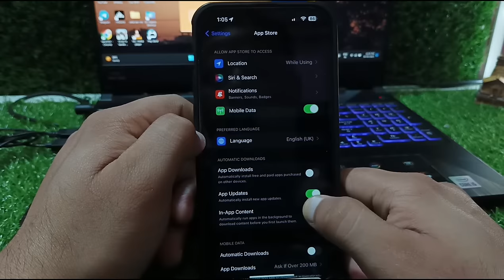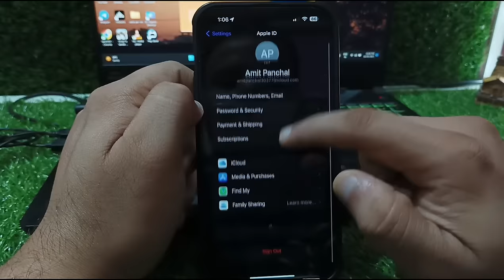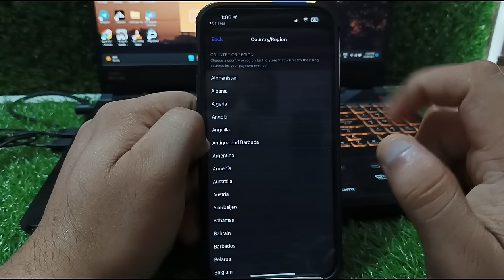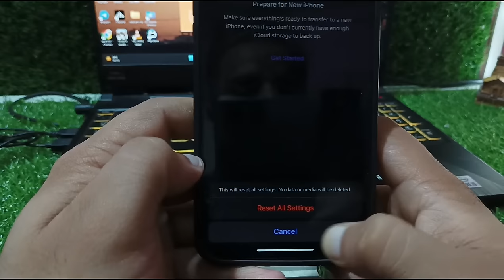iPhone Apps Not Downloading || App Store Me Se Apps Download Nahi Ho Rahi Hai